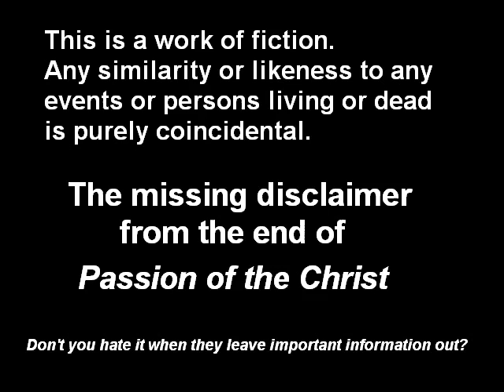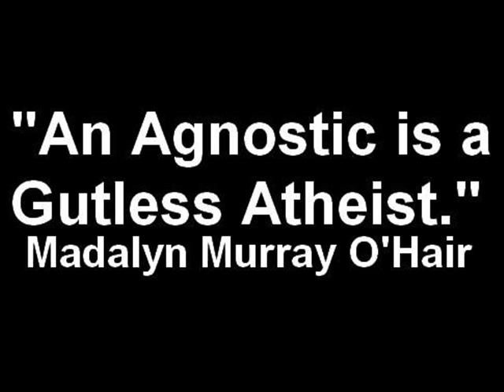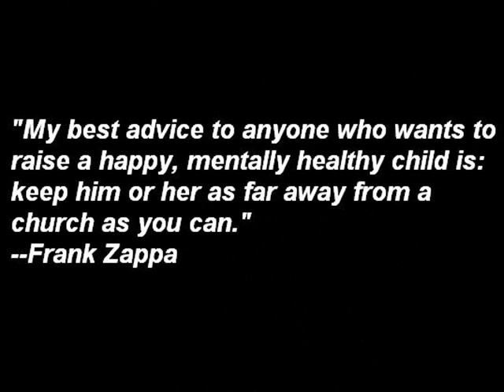Blasphemy is Truth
Some of my favorite Atheist images from the web.